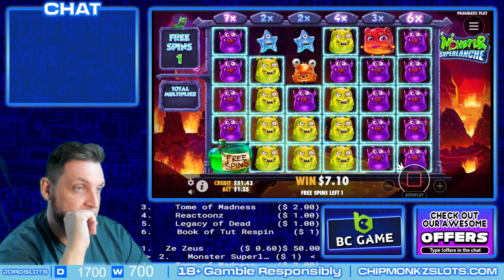BIG WIN On Royal Potato 2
18+. Gamble Responsibly. T&C’s apply. If gambling has become an issue, please visit GAMSTOP

Jord Slots